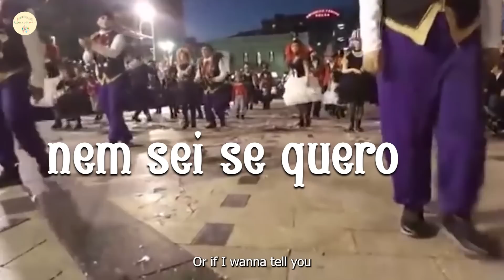Rosaliba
This new video uses a second recording of a song by Rubens.et.Familia with the same name, first released  in this channel on May 4, 2021. The song portrays a one-sided platonic relationship with a best friend, not an unusual situaion.  The movie scenes collect geographically-distributed old and new scenes of carnival bands. The underlying objective is showing people having fun while listening to or performing this style of music.  In the video, Rosaliba may be thought  as a name that stands for aggregation of people of all ages and origins through love, music and poetry,

Cover: Anja Emsden and Emanuel

Credits:

Arrangement and Musical Production by Rubens Penha Cysne and Raphael Montechiari.

Phonographic Production: Rubens Penha Cysne

Instrumentation by Raphael Montechiari. Mixing and Masterization by Tiquinho Santos.

Copyright and Related Rights (Direitos Conexos) are registered and available at the Brazilian National Library and Abramus (Brazilian Association of Arts and Music).

Lyrics:

Disseram que ela, só quer ser minha amiga
Mas amo, eu amo, a minha Rosaliba

Todos vêm me dizem, “deixa ela pra lá”
Ela é sua amiga não é p’ra namorar
Ela te quer bem, mas não é bem assim
Quem sabe, um dia, milagre acontece, você vem, me abraça, me olha e me diz “sim!”

Ai meu Deus, Rosaliba
Mas como é complicado
Ficar apaixonado
Assim pela melhor amiga

Mas quero, quero mais
Eu quero é namorar
Mas todos só me dizem
Pr’eu parar de m’enganar

Tudo começou
Naquele dia
Você me ajudou a ver o mundo
De outro jeito
Eu fiquei tão feliz
Que nunca mais te esqueci

Estou fazendo tudo que eu posso
P’ra merecer você
Malho tanquinho
Já falo inglês, e comecei umas aulinhas de chinês

Todos vêm me dizem, “isso vai dar briga”
Cismar de namorar, sua melhor amiga
Isso me dá medo
Um frio na barriga
Quem sabe, um dia, milagre acontece, te abraço, e grito, te amo Rosaliba”

Não sei se é demais
Nem sei se quero te contar

Tudo começou
Naquele dia
Em que a gente conversou
Você me abraçou

Estou fazendo tudo
Qu’eu posso, pra segurar na sua mão
Escrevo verso, não desconverso
Faço tudo p’ra chamar sua atenção

Posso estar errado
E até ser
Desajeitado mas sonhar não é pecado
Quem sabe um dia
Rosaliba vai ser mais que minha amiga